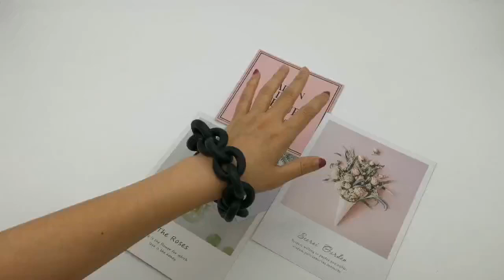Браслет pulsera art, резиновые ювелирные изделия, ручная работа, современные популярные браслеты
Браслет pulsera art, резиновые ювелирные изделия, ручная работа, современные популярные браслеты купить на Aliexpress — цена 2,94$ по скидке 39%! Ссылка в Алиэкспресс Браслеты Aliexpress обзор

Похожие товары  Алиэкспресс